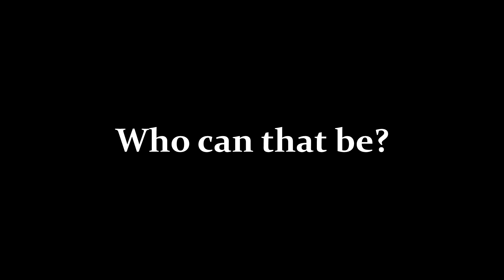FrogWatch USA || My Citizen Science Experience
Hi EcoAdventures! I hope it inspires you to become a citizen scientist too!

for more information on how you can become a FrogWatch volunteer and help protect frogs and toads in your community!

References

Association of Zoos and Aquariums. (2014). FrogWatch USA.

Conrad, C. C., & Hilchey, K. G. (2011). A review of citizen science and community-based environmental monitoring: issues and opportunities. Environmental monitoring and assessment, 176 (1), 273–291.

Marshall, J. (2013, July/August). Indicator Species: Using Frogs and Salamanders to Gauge Ecosystem Health. GRIT Magazine.

Silvertown, J. (2009). A new dawn for citizen science. Trends in Ecology & Evolution, 24 (9), 467–471.